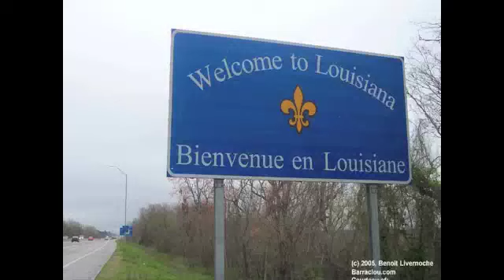zonedout ent.m4v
This is some clips of zonedout ent hot music ent loozyanna boy c brown Lil fam and mikey t